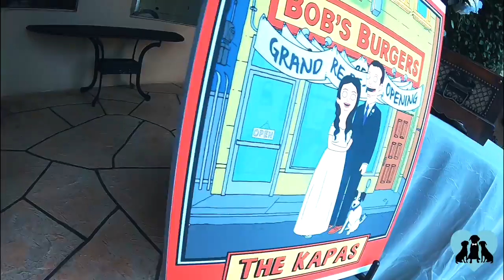Mission Inn Pet Friendly Wedding Ceremonies in Partnership with Fairytale Pet Planning